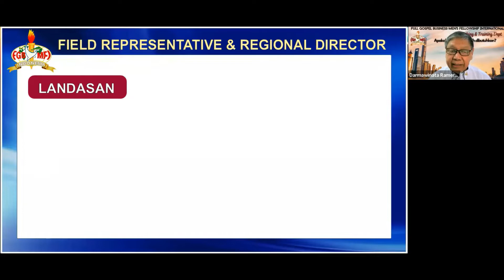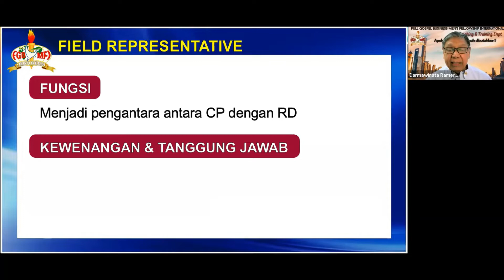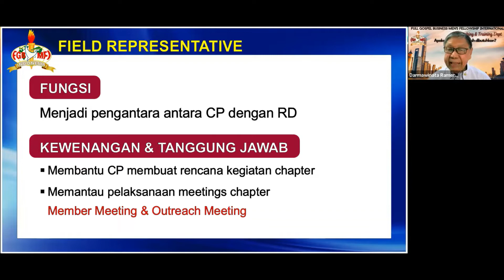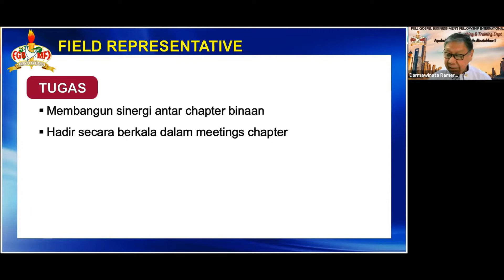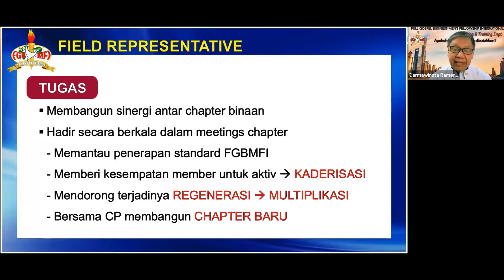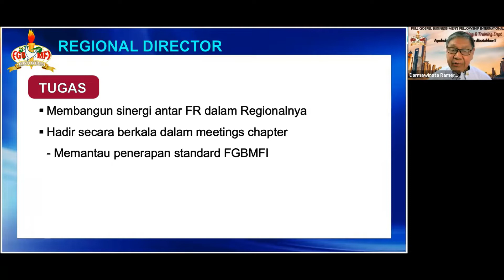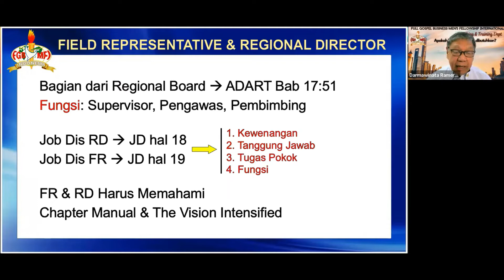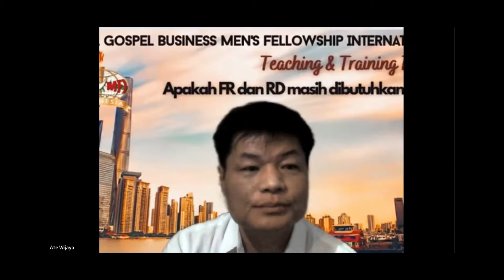Apakah FR dan RD Masih Dibutuhkan ?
FGBMFI - Materi Nasional Departemen TnT

NDDD Bp. Darmawinata